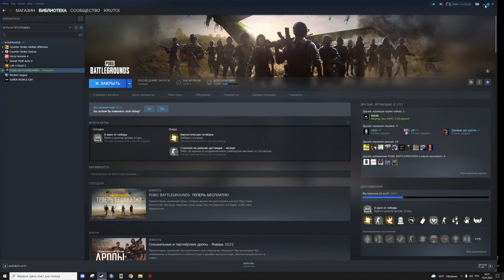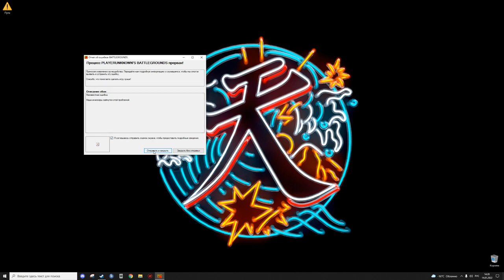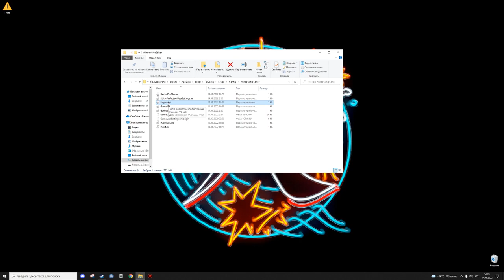PUBG BATTLEGROUND ,Ошибка при запуске ,не запускается игра 100% решение!!!